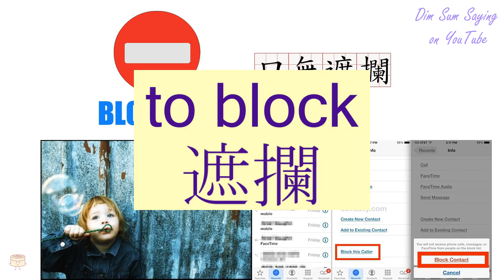"TO BLOCK" in Cantonese (遮攔) - Flashcard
[je1 laan4] "TO BLOCK" in Cantonese (遮攔) - Flashcard. Additional information about the word: to block.